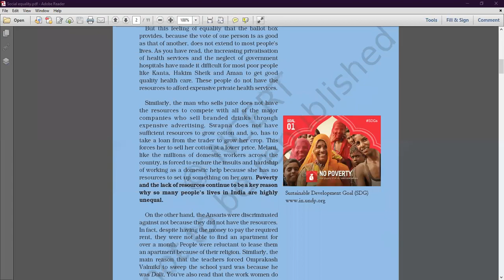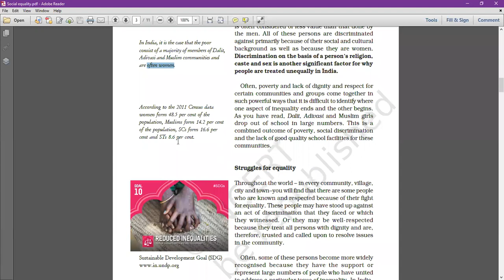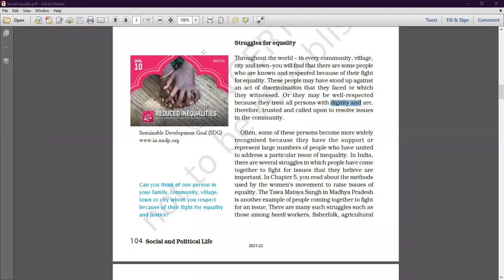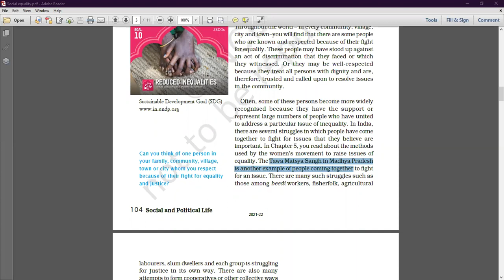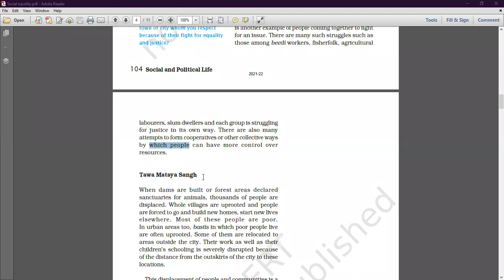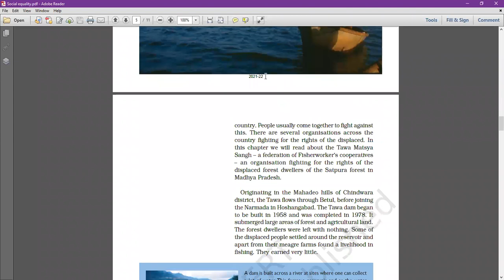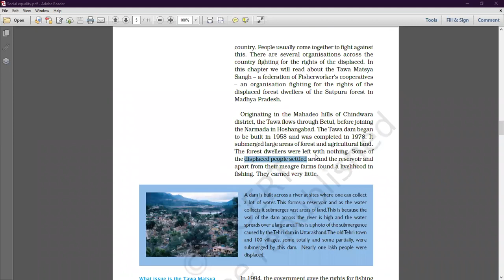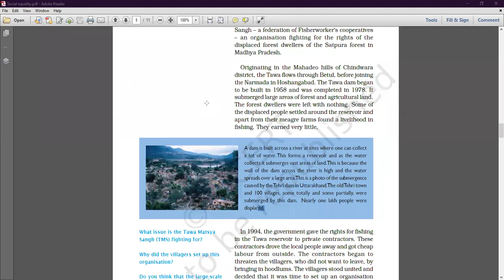Class - VII - Social Studies - Online Class 27-01-2022 by Abhilasha Ma'am (LPS)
Struggles of equality ( Chapter 9 ) - Part 2